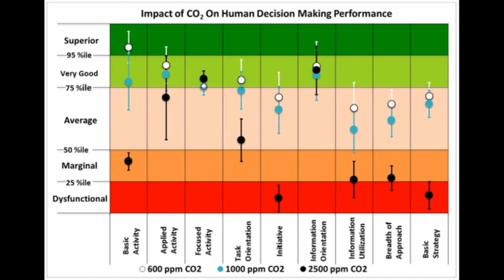EFFECTS ZA MASK. BIO NA SHENG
Affected ni among wale wanajipeana, try as much kufeed on LEGIT information na kustay na positive conscience. Hapa nakujenga na rada ya kudunga mask.